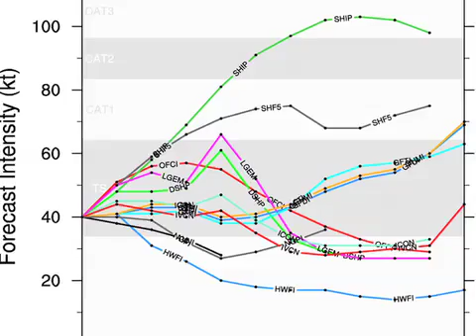September 24 Weather Xtreme Video - Morning Edition